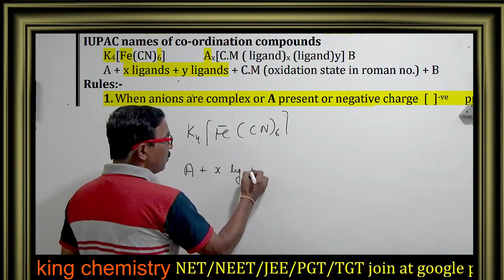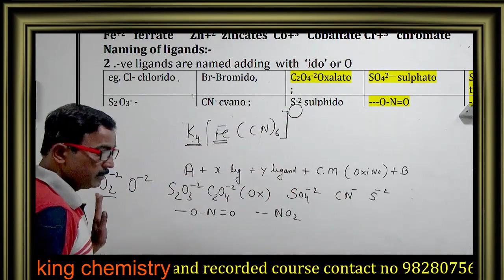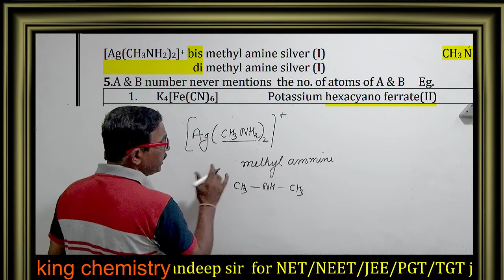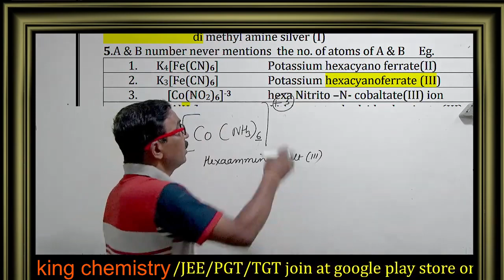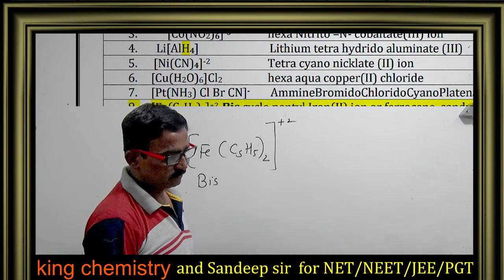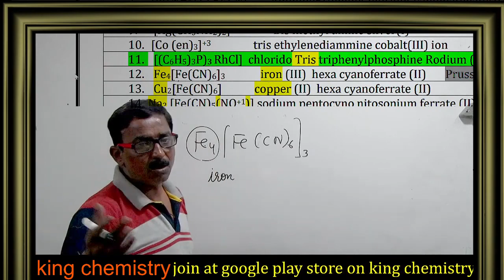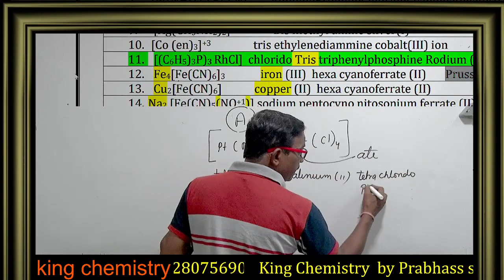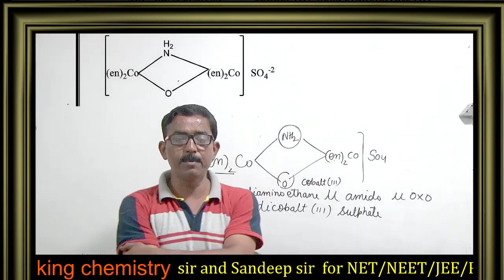Coordination part 3